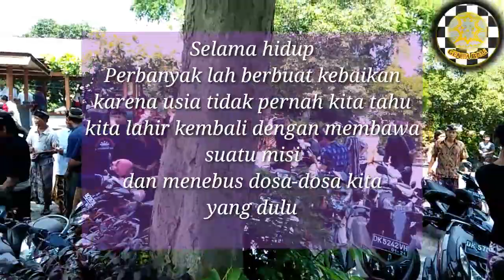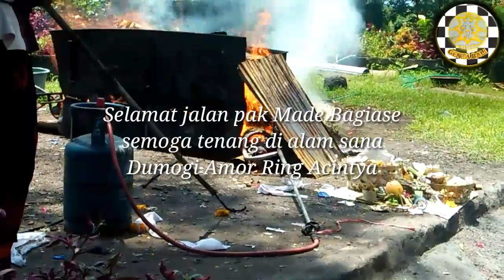Vlog | Proses mebakar dan prosesi ngaben tradisi bali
swastiastu🙏hallo bosku

Vlog | Video ini vlog kami nututin ke setra dalem buleleng, sekaligus melangsukan prosesi ngaben,ini merupakan tradisi hanya di lakukan di masyarakat bali

Bagaimana kegiantanya tonton saja bosku😎

TERIMAKASIH🙏